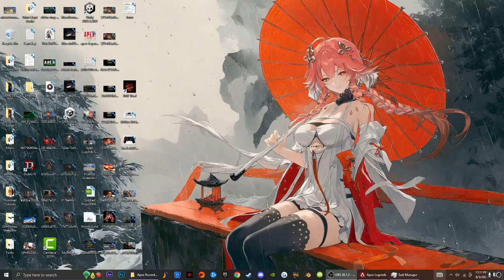WHY YOU NEED TO PLAY BOT ROYAL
Gameplay Game: Grim Hope in development

Steam: iTzI2eloaDz

PC Specs:

GPU: NVIDIA GeForce RTX 3070
CPU: Intel(R) Core(TM) i5-10400F CPU @ 2.90GHz
Memory: 16 GB RAM (15.89 GB RAM usable)